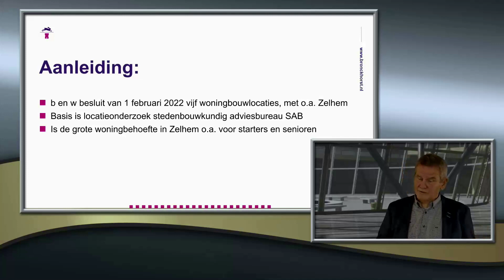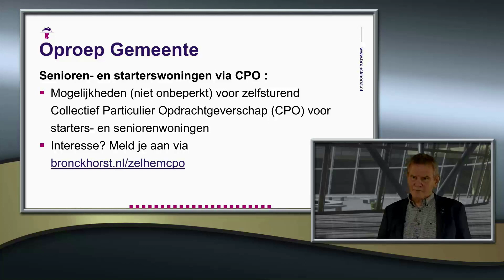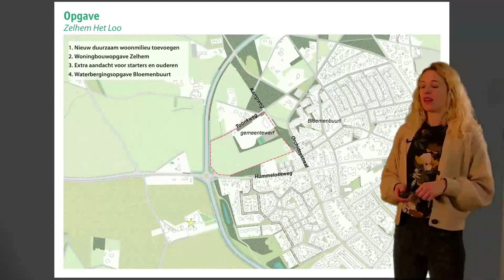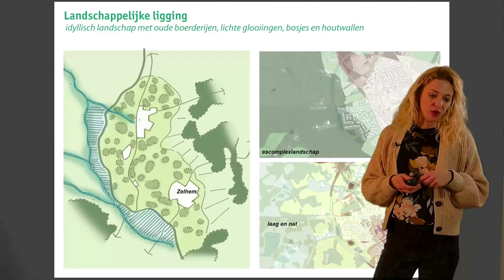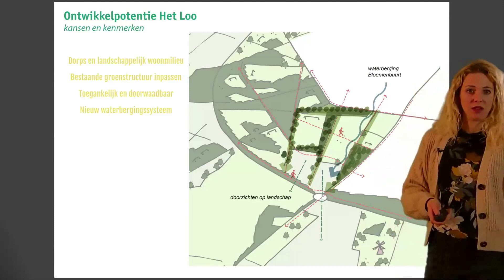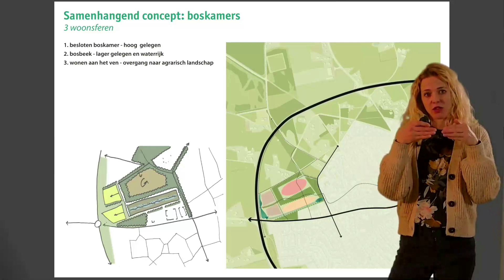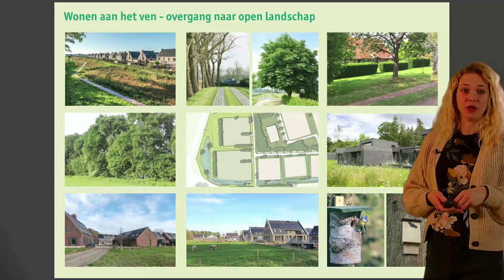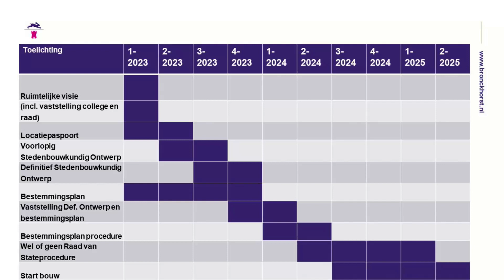Informatieavond woningbouwlocatie Zelhem Het Loo 14 december 2022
Op 14 december 2022 was er een algemene digitale informatieavond over de nieuwe woningbouwlocatie Zelhem Het Loo. Tijdens de avond werd informatie gedeeld over de genomen stappen, de ruimtelijke visie en de planning. Je kunt de opname hier terugkijken.

Op woningbouwlocatie Zelhem Het Loo wordt gebouwd in Collectief Particulier Opdrachtgeverschap (CPO), voor een starterswoning of een seniorenwoning. Bij CPO realiseren deelnemers in een stichting een gezamenlijk woonproject.